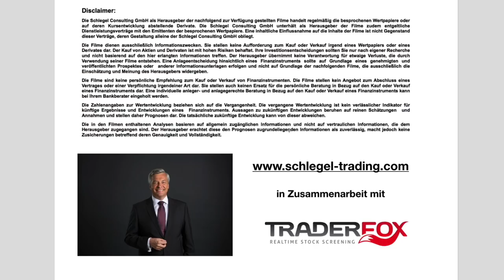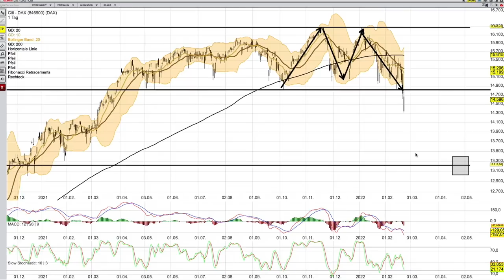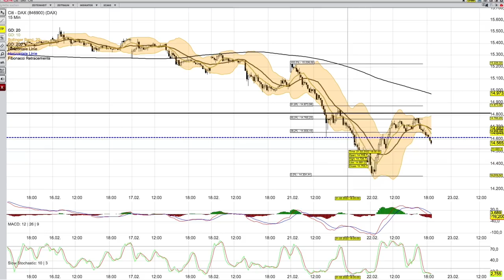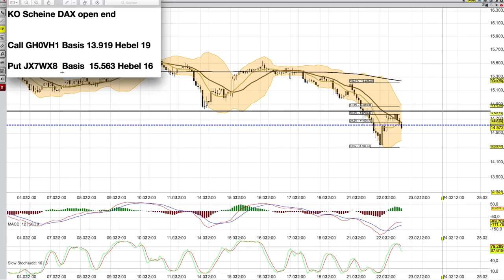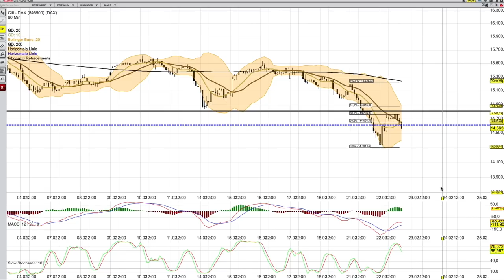DAX Analyse ab dem 23 Februar